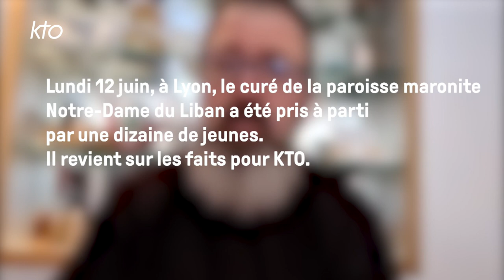Un prêtre agressé devant son église à Lyon par une dizaine de jeunes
Dans la soirée du lundi 12 juin, le prêtre maronite Joseph Eid, curé de la paroisse Notre-Dame du Liban, à Lyon, a été agressé par une dizaine de jeunes de son quartier.
Alors que les jeunes sont entrés dans la cour de la paroisse, les agresseurs se sont jetés sur le prêtre, l'ont trainé au sol et proféré des insultes anti-chrétiennes.
L'archevêque de Lyon, Mgr Olivier de Germay, a réagi dès le lendemain dans un tweet, invitant "tous les catholiques du diocèse de Lyon ainsi que tous les hommes de bonne volonté à être des artisans de paix".
Pour KTO, le curé témoigne.